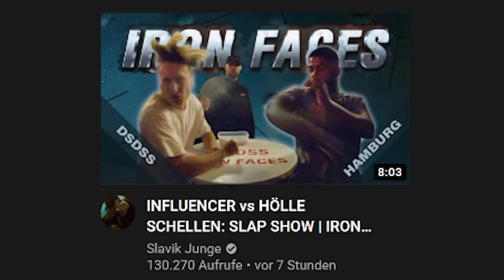Max REAGIERT auf INFLUENCER vs HÖLLE SCHELLEN: SLAP SHOW | IRON FACES | Slavik Junge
Sei live in den STREAMS!! Immer Di, Do und So um 20:00